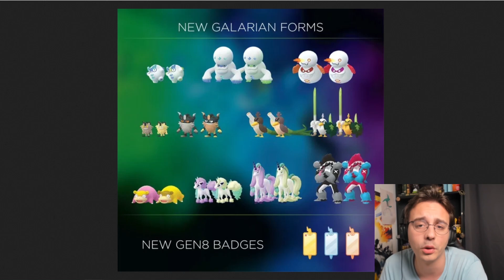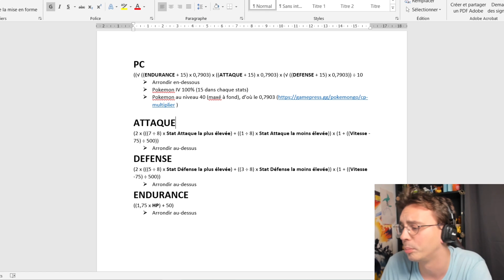De nouvelles formes de Galar arrivent ! - Théories Pokémon Go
Nous avons aussi une conversation Messenger, n'hésitez pas à me demander pour la rejoindre !